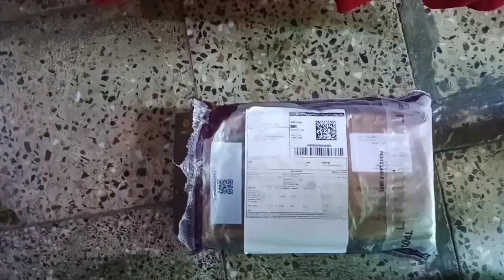Soldering iron kit Unboxing & Review || best soldering iron under ₹300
Aaj hum kar rahe hain Soldering Iron Kit ka Unboxing & Review 🔧🔥
Is video mein aapko milega complete look aur honest review is multi-purpose soldering kit ka — jisme milte hain essential tools jaise soldering iron, wire, stand, tweezers, cutter aur accessories 🔩✨

👉 Dekhiye box ke andar kya-kya items hain
👉 Test karein soldering iron ka heat-up time aur performance
👉 Jaanein beginners ke liye ye kit kaisi hai

Agar aap electronics projects, DIY work ya repairing ka shauk rakhte ho, to ye video aapke liye perfect hai! ⚙️💡